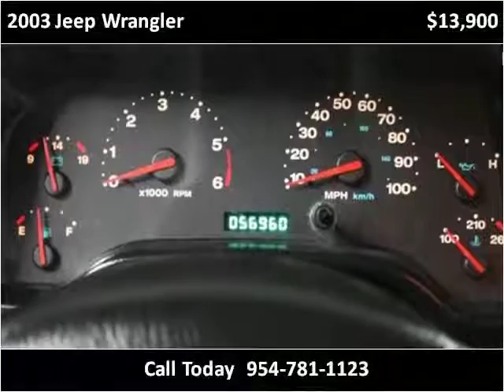2003 Jeep Wrangler available from Podium Auto Sales